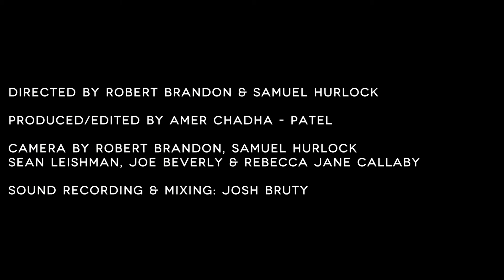'I Am In Love' - Barnacles // In The Woods Barn Session 2013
Barnacles perform "I Am In Love" for In The Woods 2013 Barn Sessions.